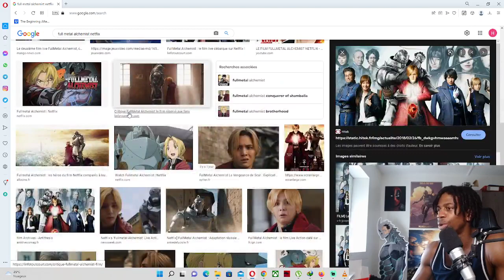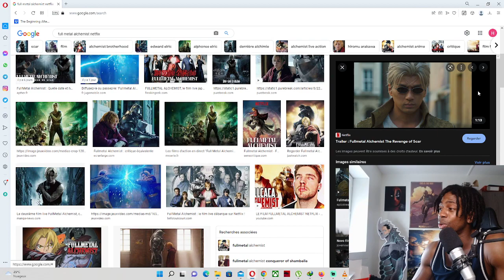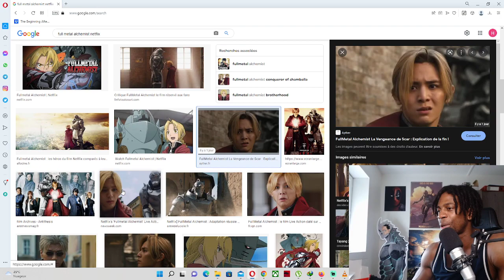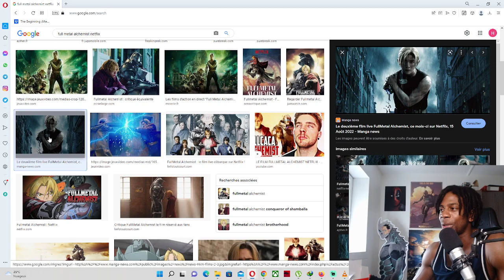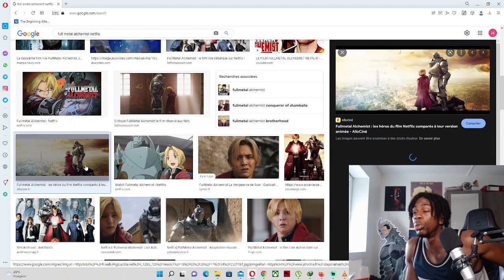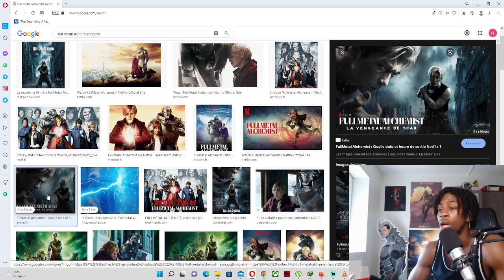FMA : La vengeance de Scar ( netflix ) - Ça passe !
Review du film Fullmetal Alchemist : la vengeance de Scar sur netflix. Votre avis dessus ?

Les liens :

Devenir membre

Zoom

Mot de passe : kikooshow

Kikoo Show

Kikoo Mag

Comptes persos